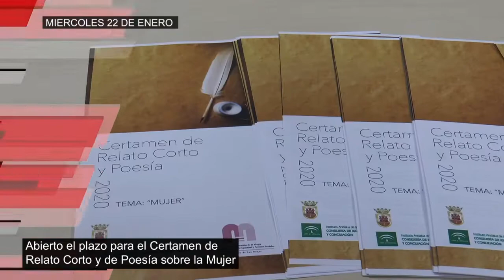AVANCE MIÉRCOLES 22 ENERO 2020